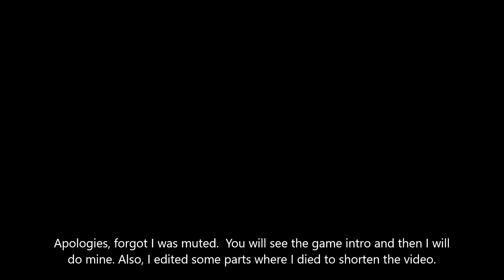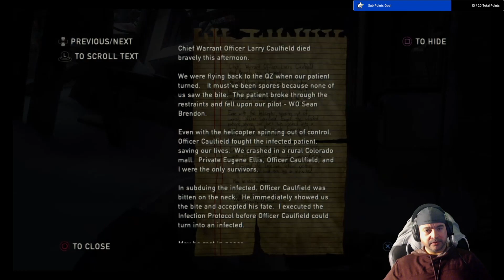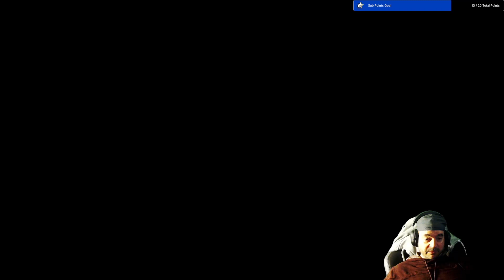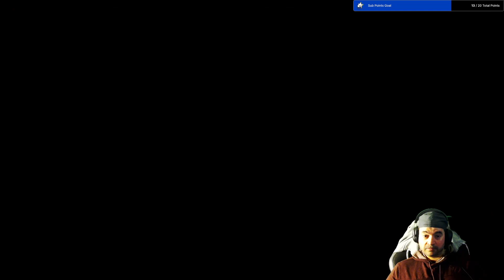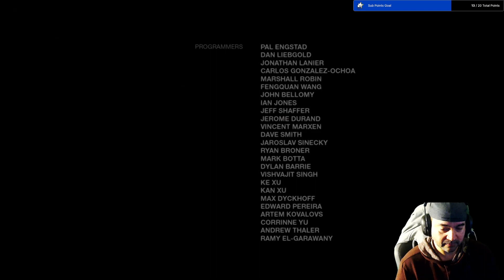Last Of Us game/Series comparison playthrough. Episode S1E7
This is the gameplay that corresponds to what was Shown in the Series of the Last of Us for its Seventh Episode (S1E7).

I'm streaming it live every Wednesday on at 7pm EST and posting in Youtube 1-2 days after.